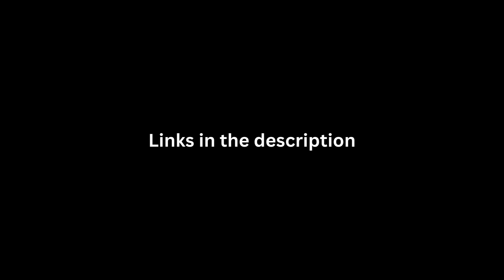Discord and Twitch!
Watch: